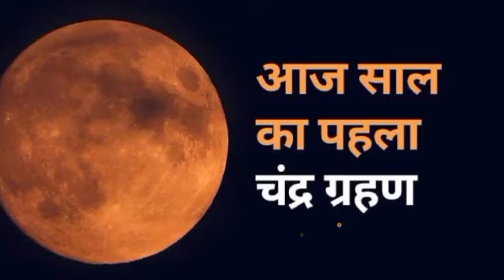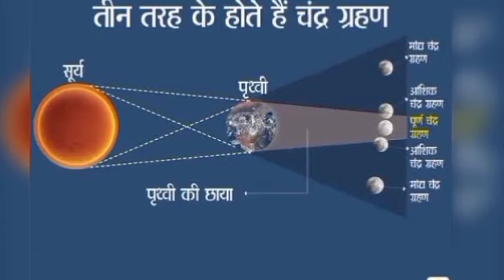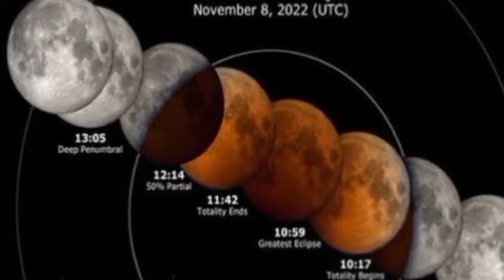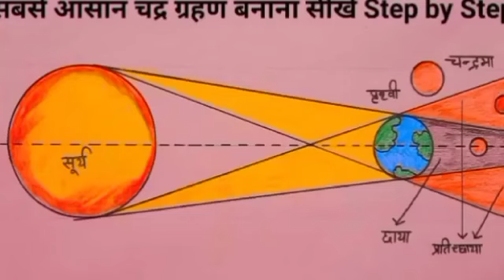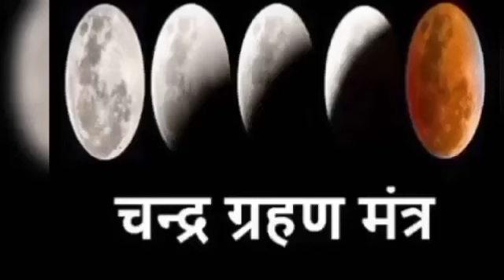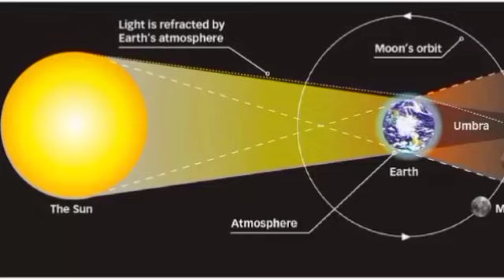5 मई 2023 चंद्र ग्रहण | 7 राशियों की पलटेगी किस्मत, 5 को होगा भयंकर नुकसान | Chandra Grahan 2023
5 मई 2023 चंद्र ग्रहण | 7 राशियों की पलटेगी किस्मत, 5 को होगा भयंकर नुकसान | Chandra Grahan 2023